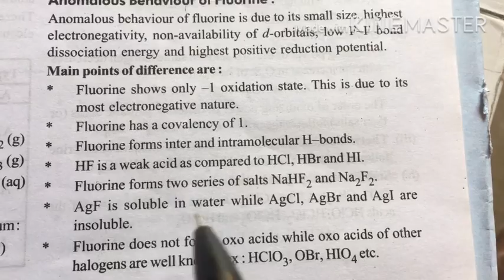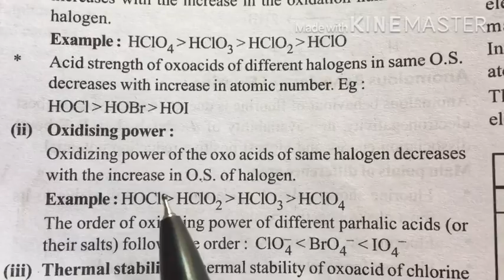P block Group -17 Full (very much important ) by Vijay Yadav